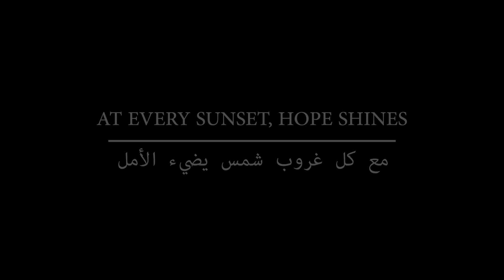Renewable Energy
Communication & Advertising Agency
Production House